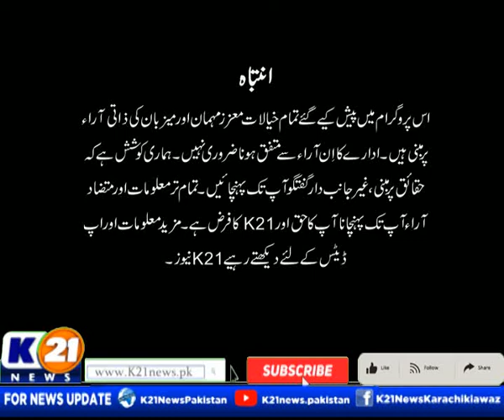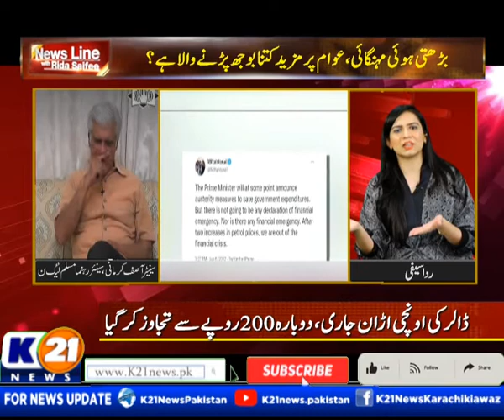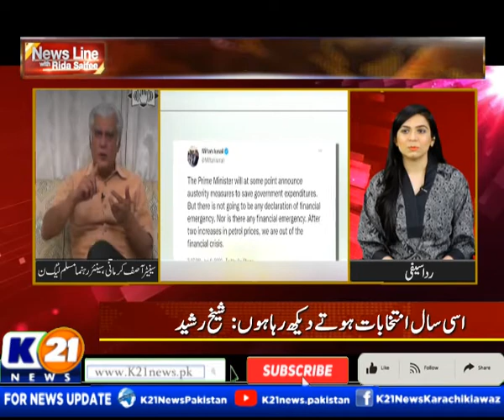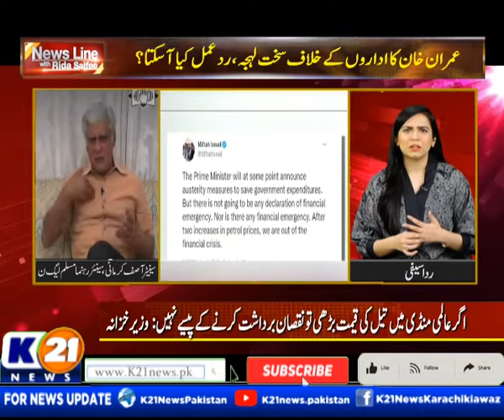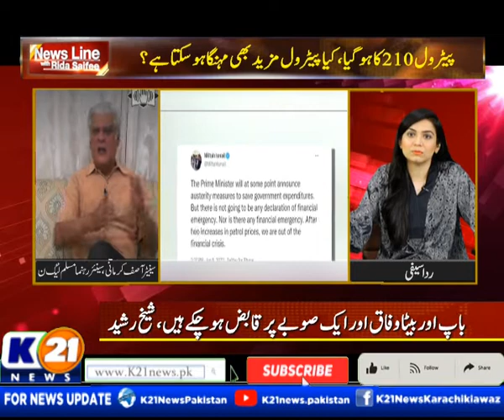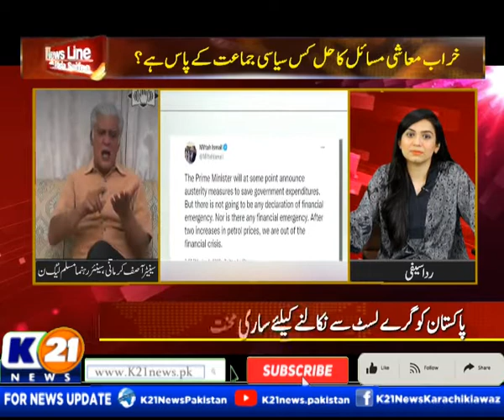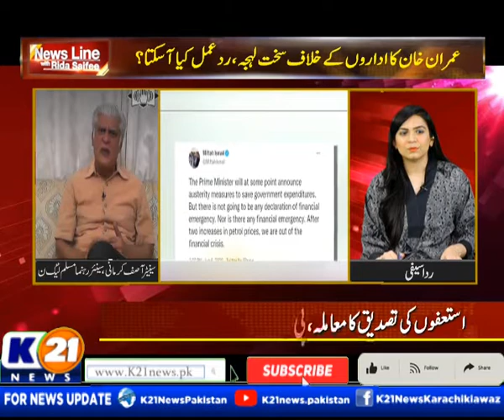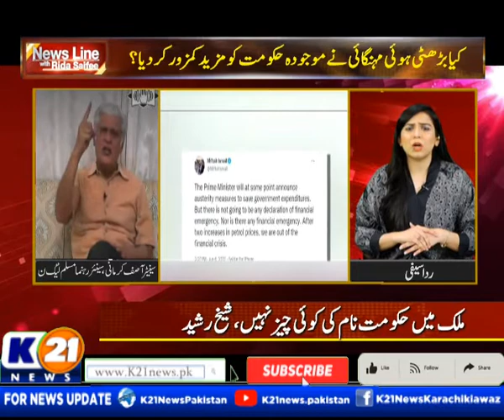NEWSLINE WITH RIDA SAIFEE | 06-Jun-2022 | K21 News | Seg-01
NEWSLINE WITH RIDA SAIFEE | 06-Jun-2022 | K21 News |
Guests :

A channel that enriches you with genuine news, shows, and programs and at the same time entertains you with engaging content.

The following shows are aired:

1- Good Morning Karachi with Muhammad Yasir

2- Bakhabar Karachi

3- Market aur Masail

4- News Line with Rida Saifee

5- Street Time

6- Chef K21 Chef Asad

7- Karachi Ki Awaz Ainy Shah

8- Inside Pakistan with Muhammad Zafeer

9- Karachi Today with Bilal Khan

10- Food Mentary with Ali Hussain

11- Weekend Shine with Aniy Shah

12- Karachi Walay

13- Secret Of Success with Dr. Farah & Emaduddin

14- Krazy 4 (Funny Prank Show)

15- Karachi Mentary

16- Raja Online With Hanif Raja

17- Cheekh Utha Karachi.